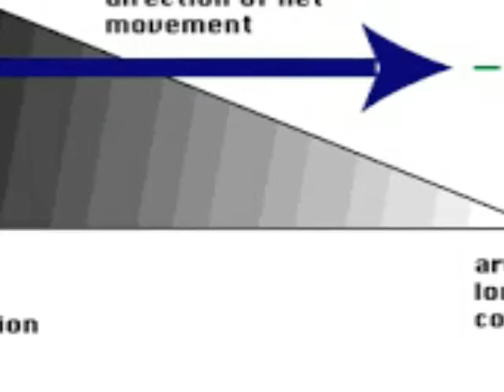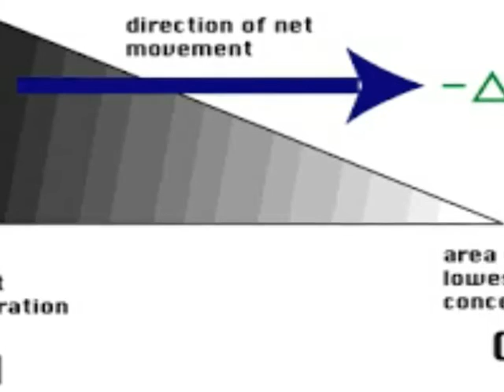Osmosis song and a few diagrams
My science speciality